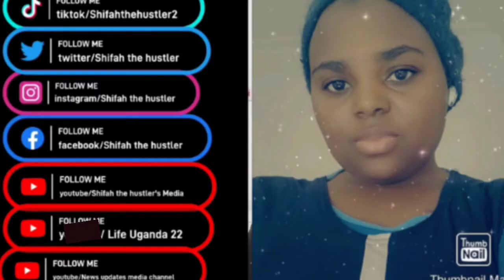Shifah akutotorera embeera jeyajiramu kukyeyo 😭😭gali maziga, byewunyisa naye yaguuma